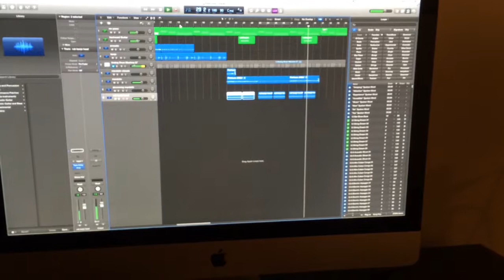music production/composition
Behind the scenes of how to compose an organic music piece for film.